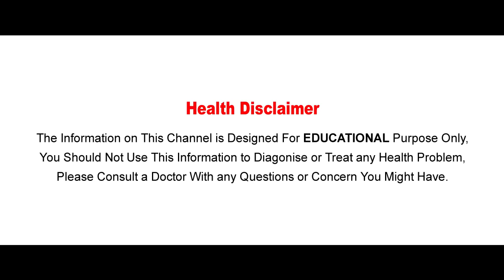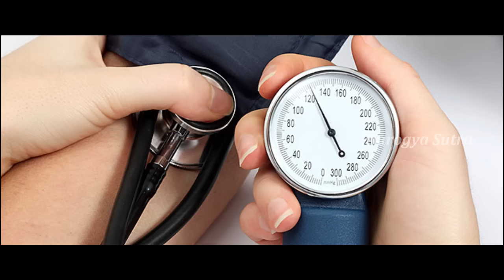తమలపాకుల రసాన్ని పాలలో కలిపి తాగితే అది పెరుగుతుందట.. | Aarogya Sutra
Watch తమలపాకుల రసాన్ని పాలలో కలిపి తాగితే అది పెరుగుతుందట.. ON Aarogya Sutra